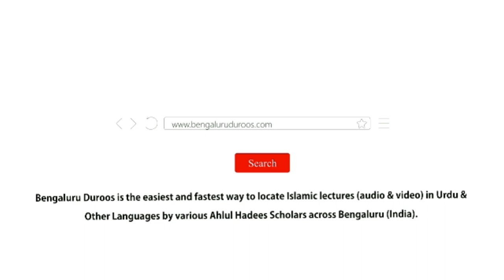Azmaish - Yeh Allah Ki Sunnat Hai | Shaykh Abdul Qadeer Umri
٠٠٠٠٠٠٠٠٠٠٠٠٠٠٠٠٠٠٠٠٠٠٠٠٠٠٠٠٠٠٠٠٠٠٠٠٠٠٠٠